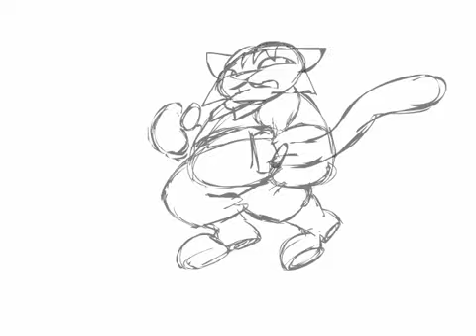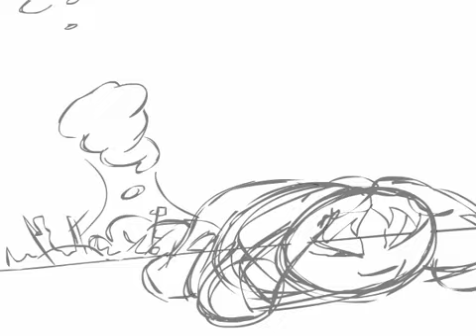Smoke Break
Animation done in flash for my final 2d Animation course.